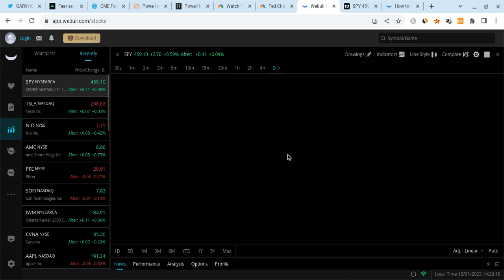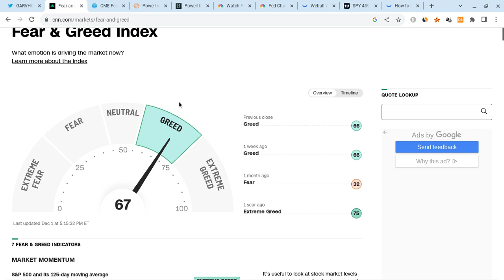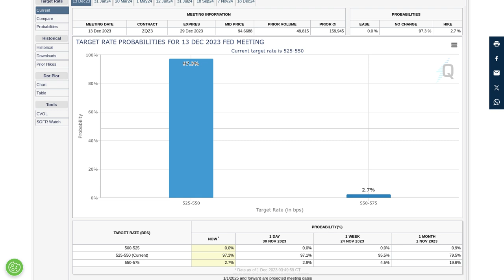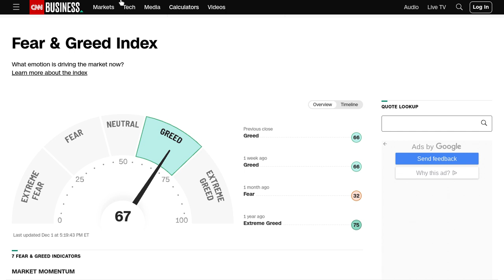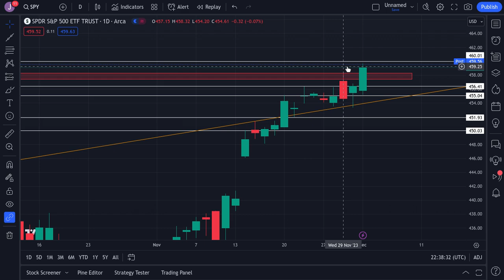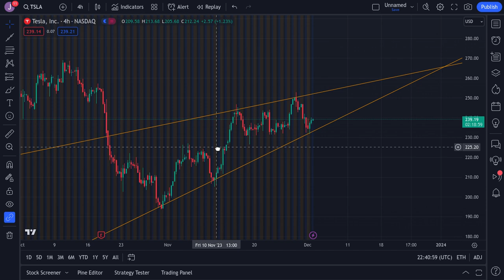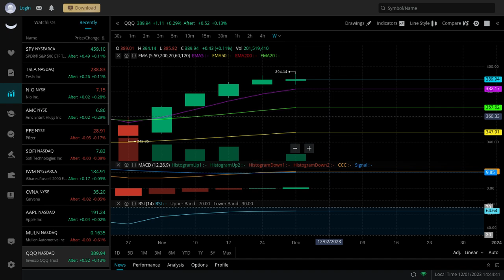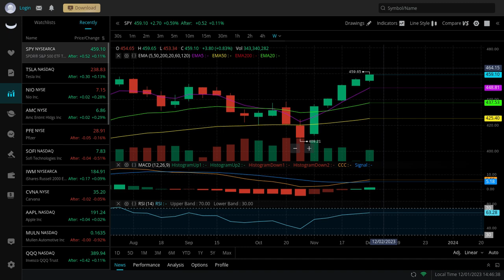🔥 POWELL SQUEEZE!!! TSLA, SPY, NVDA, AAPL, & QQQ INTRADAY PREDICTIONS!!! 🚀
Hey everyone!

SPY and SPX had a red day on Monday as SPY closed at $454 (close to expectations), and it gained stronger support. SPY is also vry strong for the long-term! In this SPY video, I will give you my SPX stock price prediction, while mentioning SPY and stock market news; regardless of SPX and SPY's short terms, their long-terms will be bright with massive growth potential. SPY to the moon! SPY is the future!